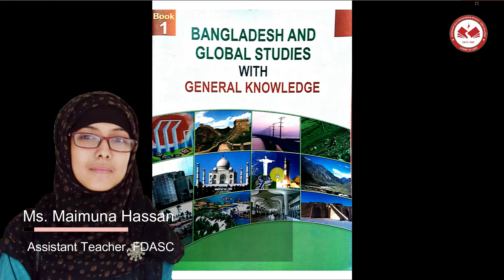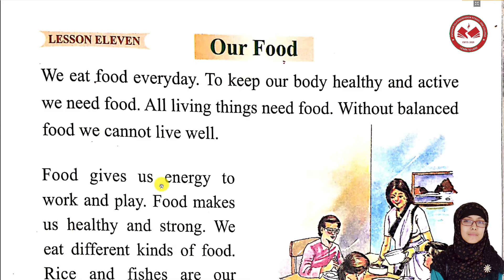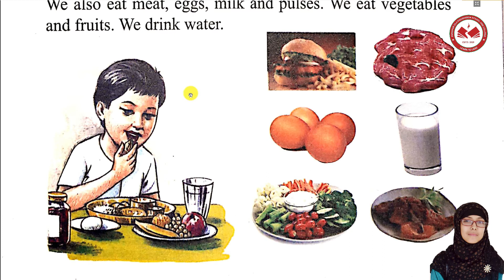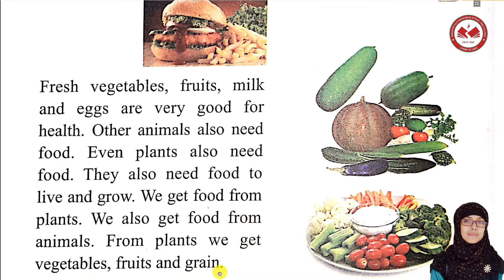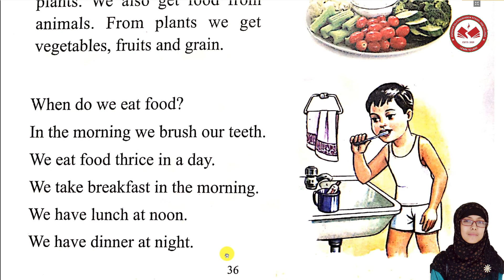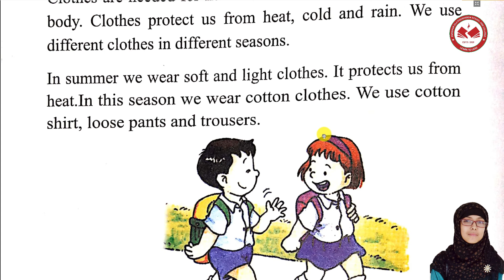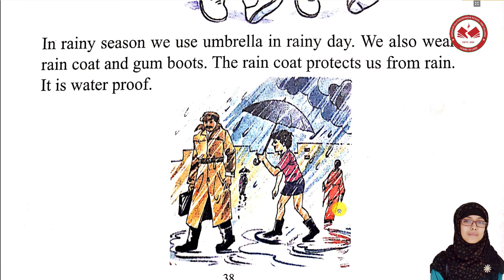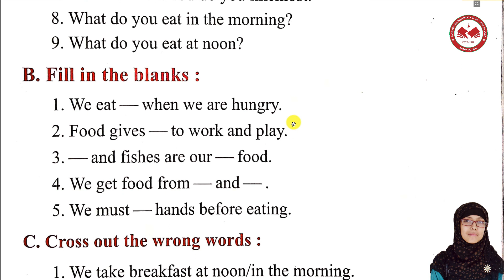FDASC ǀ Class - Two ǀ BGS Lesson 11,12 ǀ 3rd Semester Syllabus by Ms. Maimuna Hassan